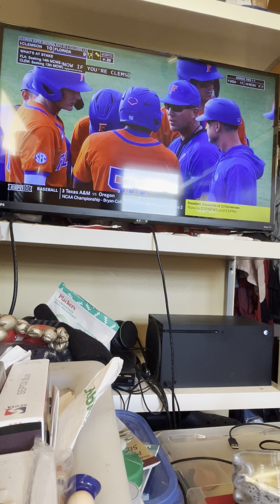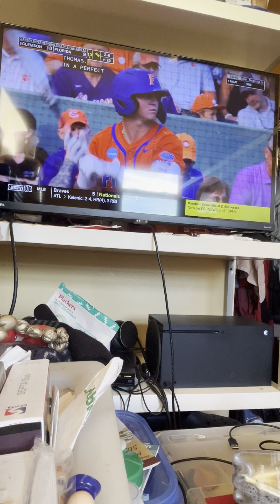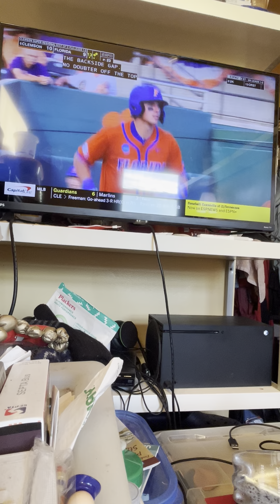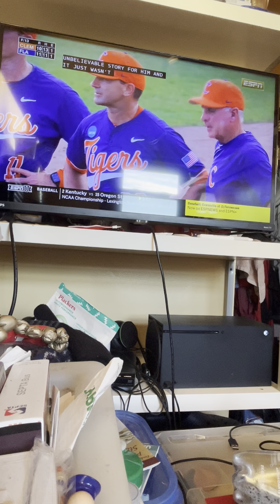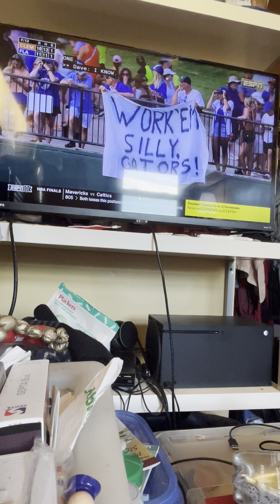June 9, 2024